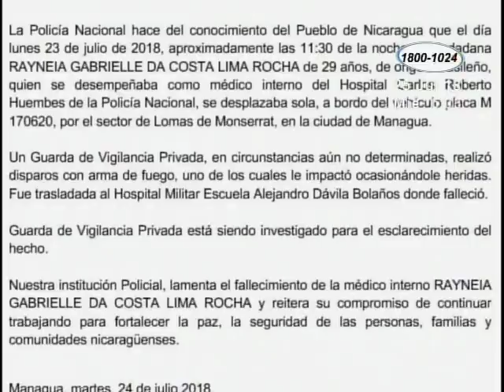Continúan investigaciones sobre muerte de estudiante de medicina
Una joven estudiante de medicina fue rafagueada y falleció producto de esto el pasado lunes, siguen las investigacones del crimen, y sería un guardia,